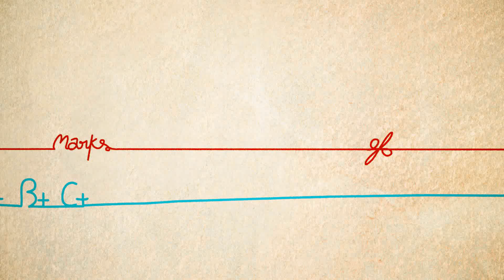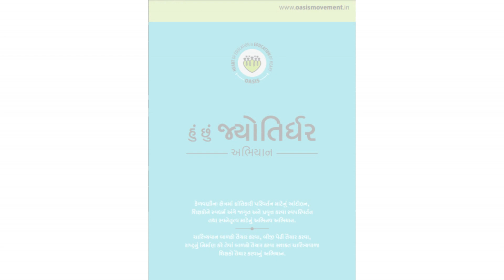Oasis: Jyotirdhar Abhiyaan - Partnership of Education Dept., GoG & Oasis Movement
Shri Mahadevbhai Desai, facilitator of Oasis Workshops and advisor of Oasis Jyotirdhar Abhiyaan for Partnership of Education Department, Government of Gujarat and Oasis Movement shares about the Partnership Project.
He appeals to DEOs, DPEOs, GCERT heads, Principals & Teachers to join the movement of radical change in the education system.